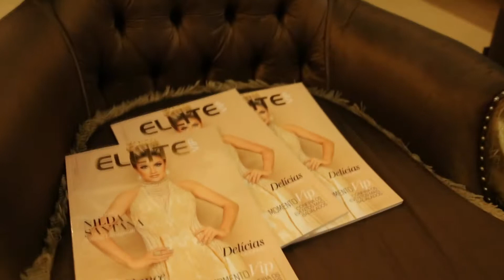REVISTA ELITE VIP